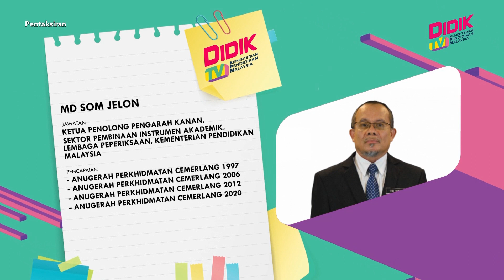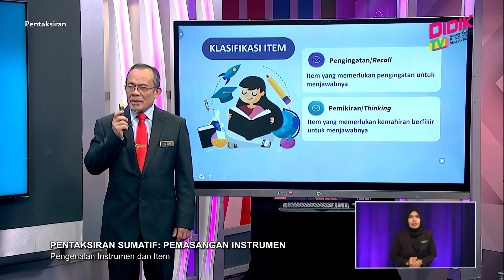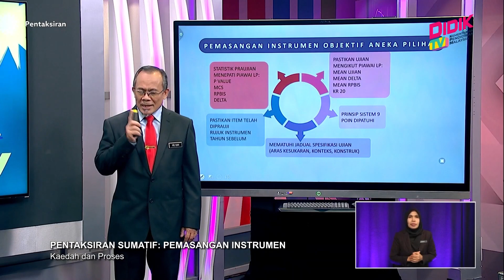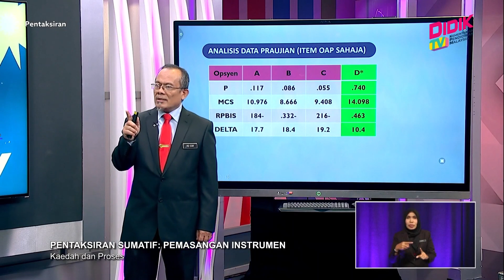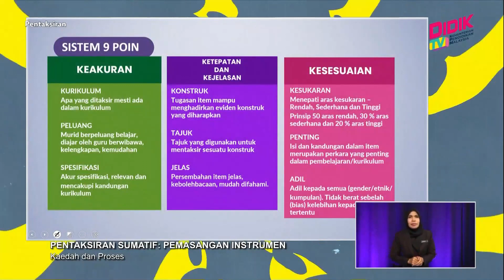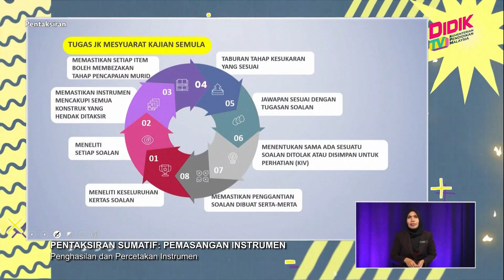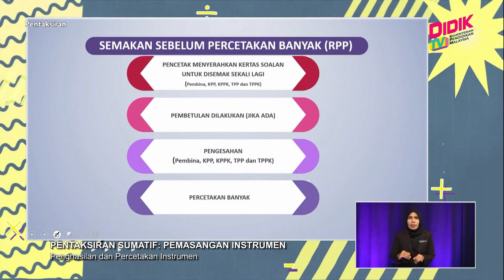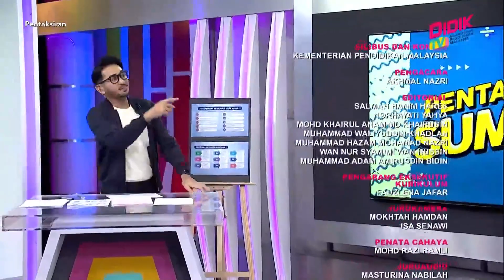Pentaksiran Sumatif (2022) | Pemasangan Instrumen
Topik: Pemasangan Instrumen
Guru: Md Som Jelon
Pentaksiran Sumatif menyediakan maklumat mengenai format dan instrumen dalam Ujian Akhir Sesi Akademik bagi setiap mata pelajaran.